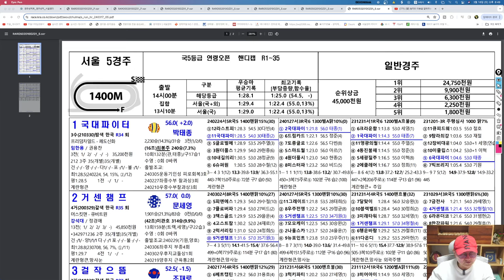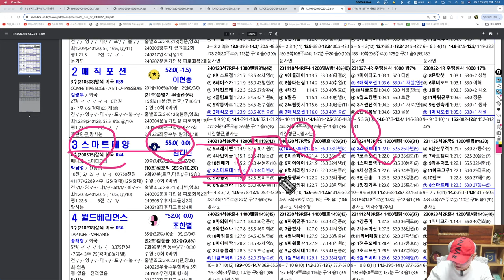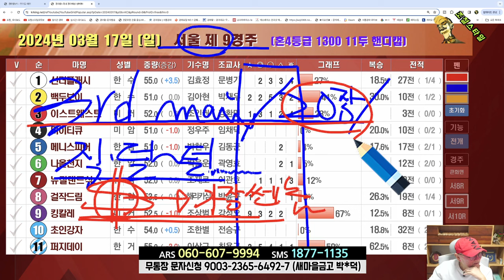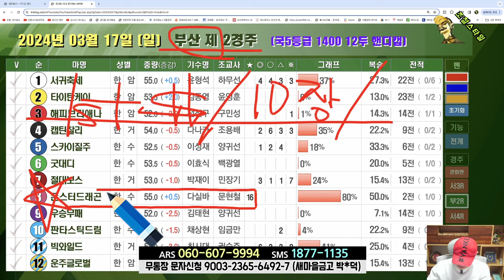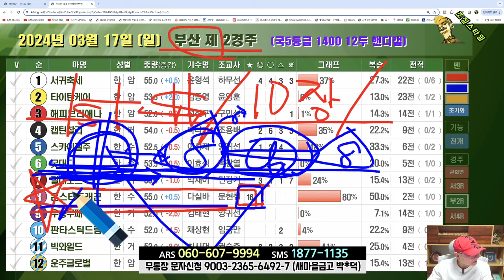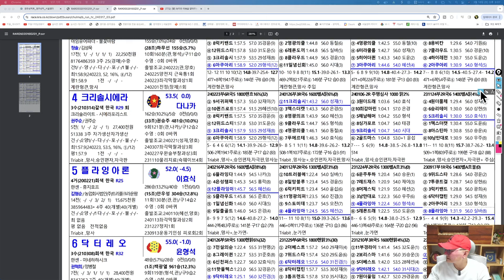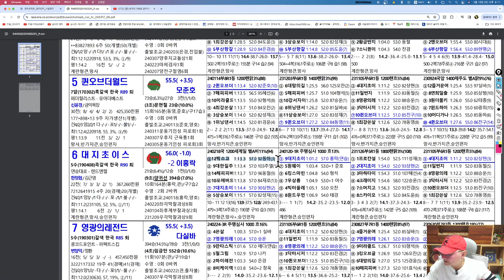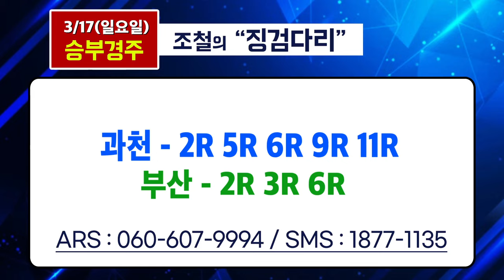[경마] 조철스타일 경마/ [3/17/일요] 실전베팅 / 징검다리 UCC